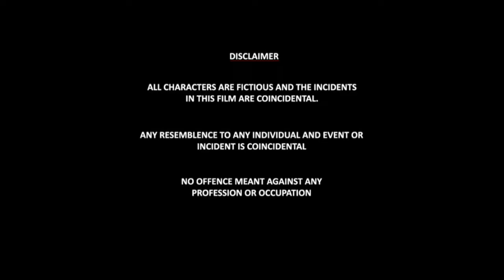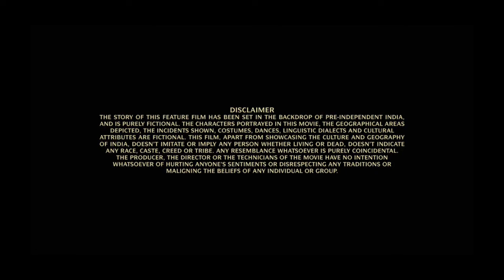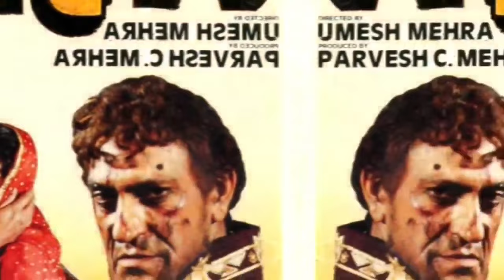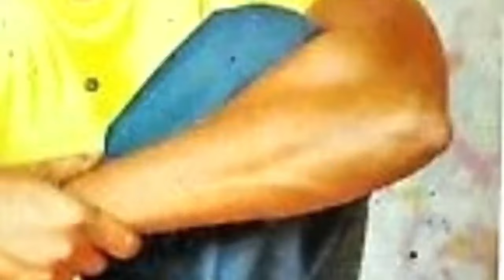Mujrim 1989 Full Movie Hindi | Mithun Chakraborty | Madhuri Dixit | Amrish Puri | Review & Facts HD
Mithun Chakraborty Mujrim Full Movie Review & Amazing Facts By South Filmy Talk